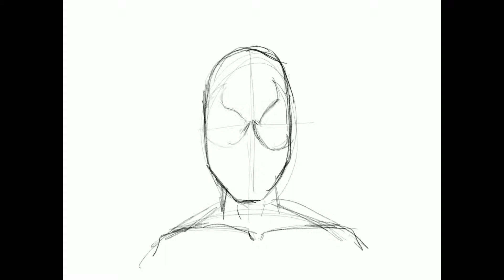Drawing Spider-Man lettering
Speed drawing of Spiderman in Procreate
Spiderman Logo
Spider man
Drawing spiderman
Easy drawing
Learn to draw
Music and video made with iMovie
 Drawing made with Procreate